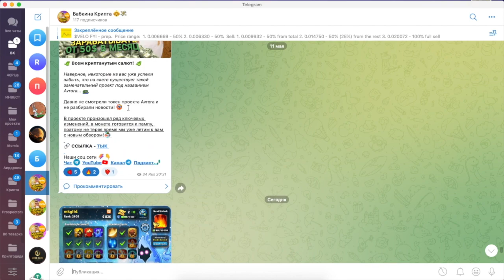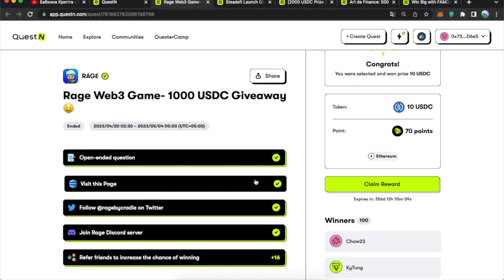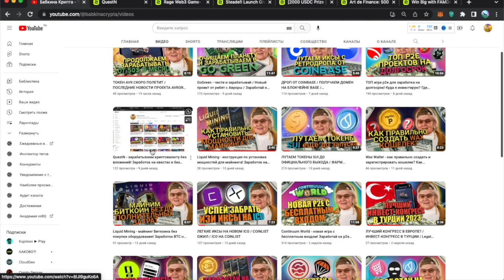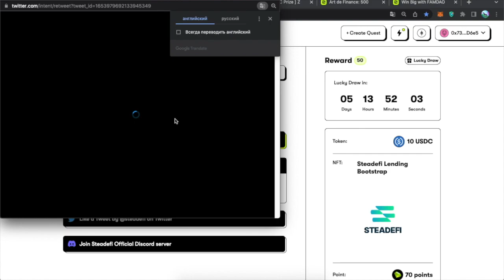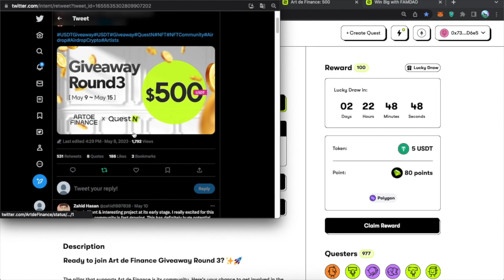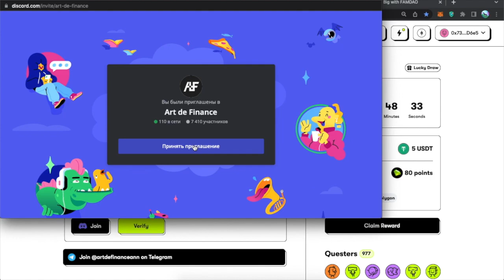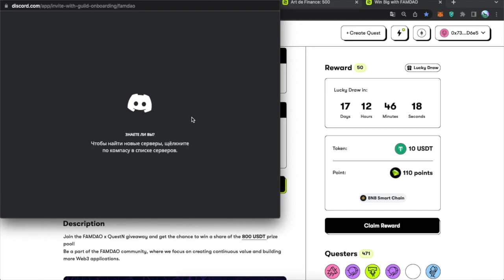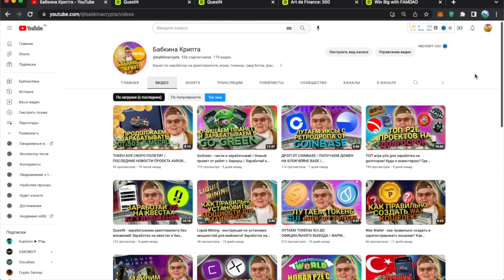QuestN - зарабатываем криптовалюту без вложений! Проходим квесты и зарабатываем!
Шалом, дорогие! Прошли несколько квестов и теперь ждем наград, остальное все в ролике!